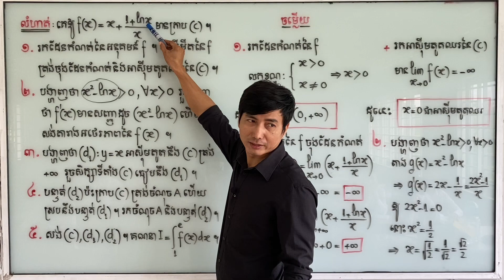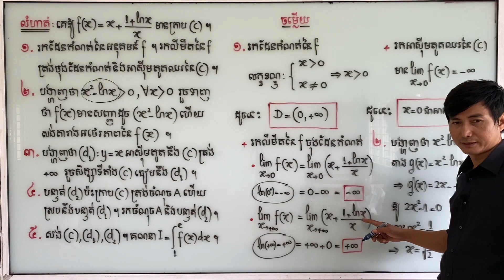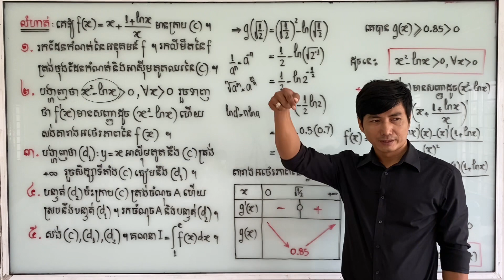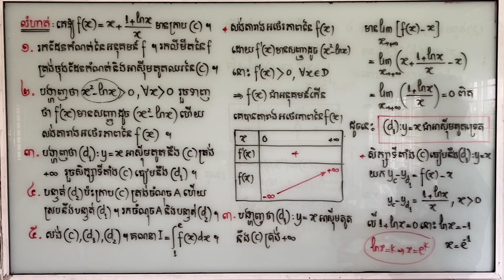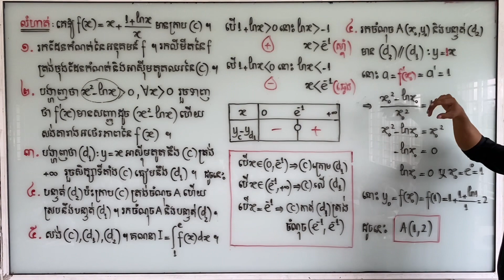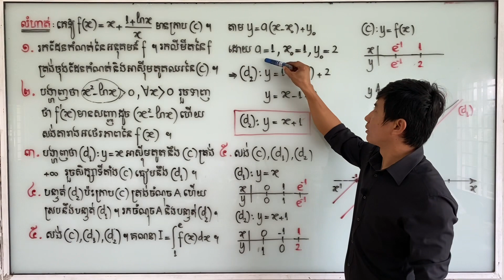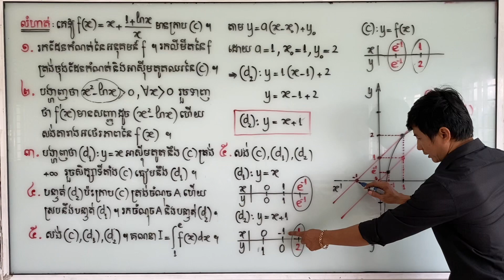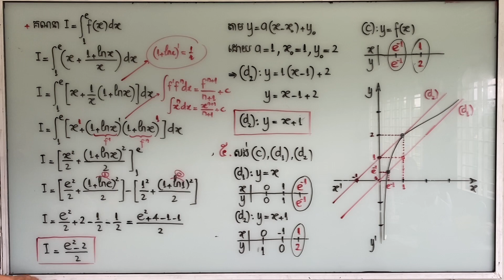អនុគមន៍លោនេពែរប្រើអនុគមន៍ជំនួយ ប្រភេទទី១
ដែលជាការបង្រៀនមេរៀនគណិតវិទ្យា

សូមស្វាគមន៍មកកាន់ Channel Heav Korngdavuth
សូមប្អូនៗខិតខំរៀនសូត្រដើម្បីទទួលបានជោគជ័យក្នុងការសិក្សា
អនុគមន៍លីមីត, ចំនួនកុំផ្លិច, អាំងតេក្រាល, កោនិច, ប្រូបាប,
ធរណីមាត្រក្នុងលំហ, limit, integral, compete, ដេរីវេ, derevetivefunction,
probability, conic, ត្រីកោណមាត្រ, រៀនគណិតវិទ្យា, ថ្នាក់ទី១២, គណិតថ្នាក់ទី១២,
រូបវិទ្យា, Khmer Math, Khmer Physic, Kampong Thom High School,
Bacc II, Heav Korngdavuth,

Heav_Korngdavuth_Kampong_Thom_High_School ករណីអនុគមន៍ជំនួយមានអប្បបរមា នោះអនុគមន៍ដើមជាអនុគមន៍កើន